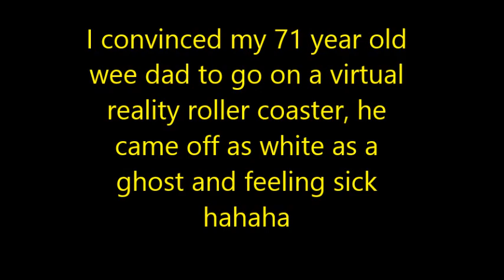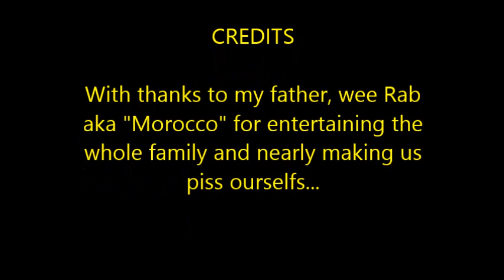Virtual reality Roller coaster ride made the old man ill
I tricked my Dad to go on a V.R roller coaster ride which made him feel sick hahaha